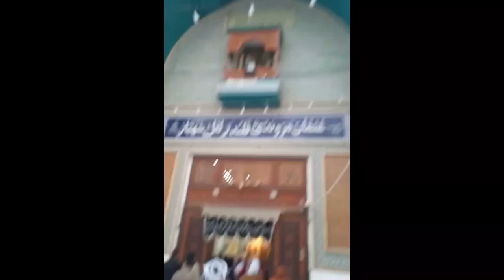Lal Shahbaz Qalandar, Walioon ka lal, Qalandaroon ka Sardar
Walioon ka lal, Qalandaroon ka Sardar, Lal Shahbaz Qalandar
Lal Shahbaz Qalandar’s message to serve humanity
Hazrat Sayyid Usman Marwandi, popularly known as Lal Shahbaz Qalandar (لعل شھباز قلندر), was a Sufi saint and poet of present-day Pakistan and Afghanistan.
Lal Shabaz Qalandar, although from Maiwand in the Afghanistan, whose family came from Baghdad, settled in Sindh and helped many people in converting to Islam and was revered by the local Sindhi population. Lal Shabaz Qalandar had also been reputed for performing many miracles and was seen as a very holy figure in Sindh.

The 19th century spiritual Sufi Manqabat Dama Dam Mast Qalandar is dedicated to Lal Shahbaz Qalandar and is widely popular in Pakistan.
He is called Lal ("ruby-colored") because of the ruby-like glow on his face/forehead and "Shahbaz" to denote a noble and divine spirit and "Qalandar" as he was a wandering spiritual man.

Lal Shahbaz Qalandar is sometimes called Jhulelal (Sindhi/Urdu: جھولےلال). The term Jhulelal means "red bridegroom". According to the Garland Encyclopedia, Lal Shabaz Qalandar was referred to as Jhulelal (red bridegroom) because he was promised marriage to a daughter of his friend, but the friend died and later his friend's son refused to allow the agreed upon marriage, which caused Lal Shabaz Qalandar grief.